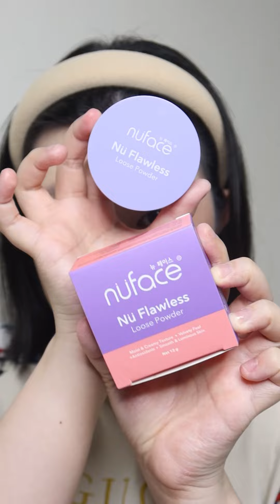GRWM Pakai Produk Baru❤️‍🔥! Pada Bagus-Bagus Semuaaaa!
Skincare NAMA BEAUTY ACNE SERIES di video ini adalah PR PACKAGE dari brand yang diberikan ke aku secara gratis untuk aku coba yaa~

NB 📝:
1. Review yang kuberikan adalah review jujur berdasarkan pemakaianku. Hasil bisa berbeda di setiap orang
2. Aku tidak melakukan endorsement (review berbayar) di Youtube channel aku supaya bisa mereview dengan lebih jujur, bebas dan nyaman

00:00 Opening
00:19 NAMA Acne Cleansing Gel
00:58 NAMA Acne Face Toner
01:42 NAMA Acne Face Serum
02:34 NAMA Acne Moisturizer
03:25 MADAME GIE Sunscreen Spray
04:05 MAKEOVER 24H Foundation
05:59 O.TWO.O 2in1 Lip & Cheek Balm
06:38 NUFACE Loose Powder
08:13 NAMA Wonderbrow
08:48 IOMI Eyeshadow Palette
09:43 MAD Kok Lentik 2Upgrade
10:20 MAD Growcara
10:51 MADAME GIE Contour
11:19 LUXCRIME Highlighter Stick
11:44 EMINA Glossy Stain (NEW SHADE)
12:36 STUDIO TROPIK Setting Spray
12:45 Hasil Akhir Makeup & Zoom Tekstur Makeup

Madame Gie Madame Protect Me Sunscreen Spray SPF50 PA

MAKEUP:
MAKE OVER Powerstay 24H Weightless Liquid Foundation 40 ml

Neutrale Beauty Essentials Brush Collection (10 pcs Face & Eye Brush Set)

Studio Tropik DreamSetter 2.0 Pollution Protection Make-up Setting Spray

💄👀 Beberapa Product yang aku pakai di video ini:
EMINA Glossy Stain 3gr - 07 French Vanilla & 10 Choco Praline

Contact Lenses:
EYESIGHT Soflens Princess Moonlight

💁‍♀️📔 INFO PENTING:
Link yang aku letakkan di description box ini adalah link afiliasi. Jika kalian membeli produk dari link tersebut maka aku mendapat sedikit komisi dan tidak ada biaya tambahan untuk kalian. Jika kalian merasa tidak nyaman berbelanja di toko yang ada di link ini, kalian boleh beli produk ini di toko/tempat yang kalian inginkan. Terimakasih yah sudah support aku!